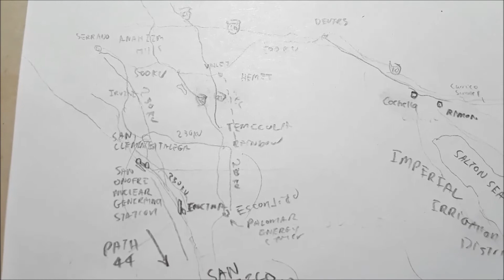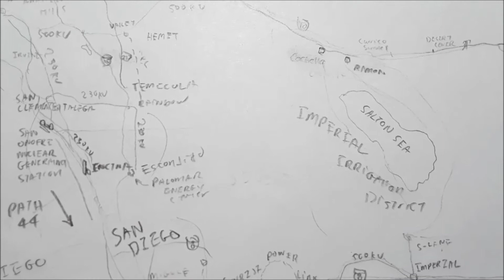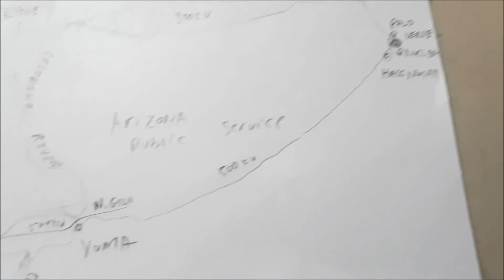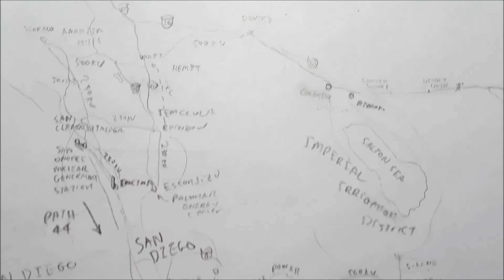2011 Southwest Blackout on paper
Ten years ago, a widespread power outage affecting the southwestern region of US and the northern part of Baja California, Mexico occurred. Particularly affected was the San Diego area as well as Imperial Valley, and Tijuana in Mexico. It was considered the largest outage in history to affect Southern California.

At the time of the 2011 outage, the San Diego area only had one 500 kV transmission line which originated in Arizona providing the majority of electrical power to the region. There were (and still is) no other interconnections at the 500 kV transmission level between San Diego Gas & Electric (SDG&E) and other adjacent utilities like Southern California Edison (SCE). Rather, the only other major route for power to the San Diego region is Path 44, a set of five separate 230 kV transmission line circuits which interconnected with SCE through San Onofre Nuclear Generating Station. A 500kV line interconnecting SCE with an existing SDG&E power line which ran along the Interstate 15 corridor to Escondido through the N. San Diego county community of Rainbow was proposed in 2001 but opposition from residents of the areas the new transmission line would be routed through resulted in the project being abandoned a few years later.

A mistake during maintenance at the North Gila Substation near Yuma Arizona lead to the accidental shutdown of an incoming 500kV line from the  Hassayampa Substation located by the Palo Verde Nuclear plant in Tonopah, Arizona. With that line disconnected, most of the power to the San Diego region was then rerouted through SCE's transmission system. At that time, the San Diego region was importing more power than what could be supplied through San Onofre's Switchyard and this would progressively get worst throughout the event; eventually resulting in a safety system activating which disconnected Path 44 lines leading into San Diego.